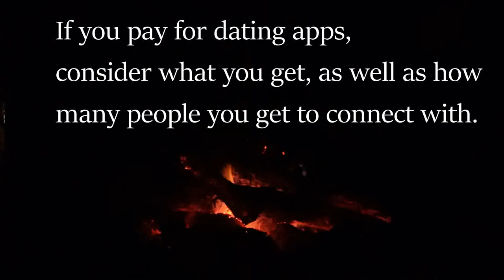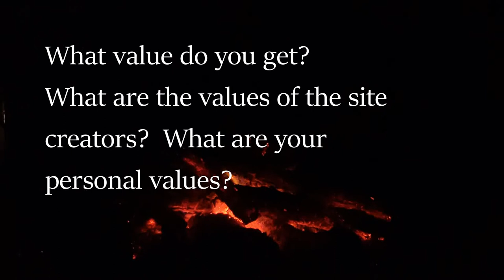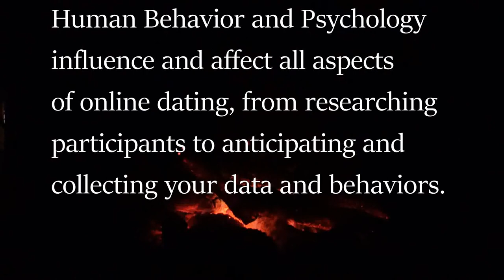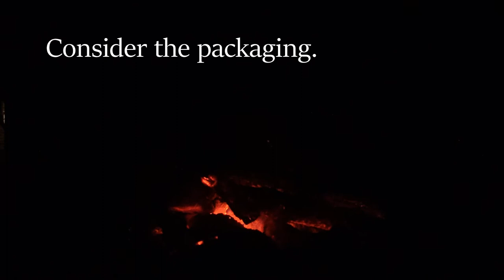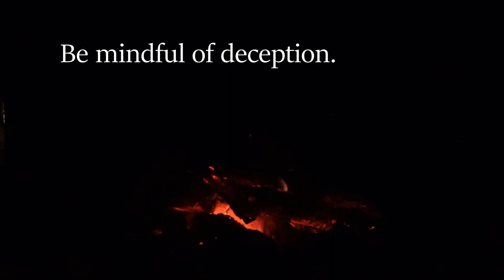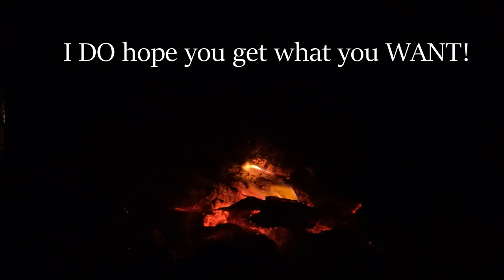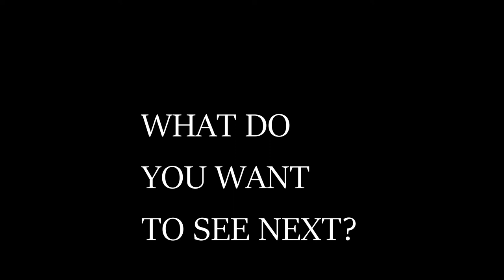HUMAN VENDING MACHINES PT2 Dating Apps Practically Social Ep 15 Social Signals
Dating App considerations, commodification, human behavior and psychology, values, data mining, AI and more on the second installment of Human Vending Machines as part of Practically Social's Social Signals special episodes.